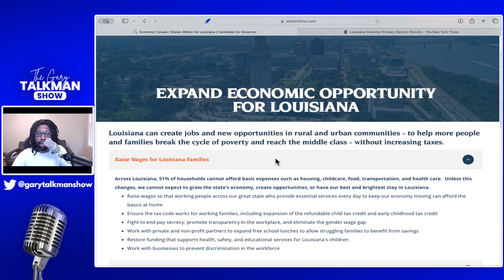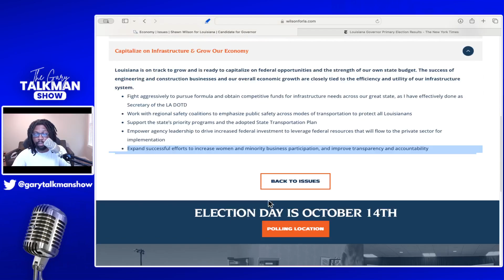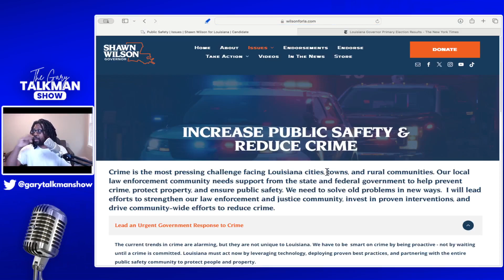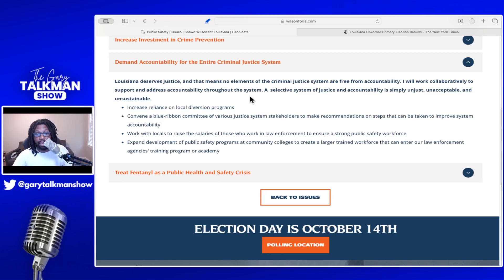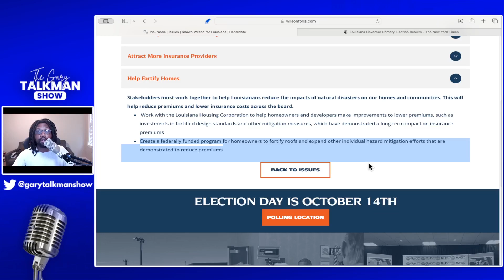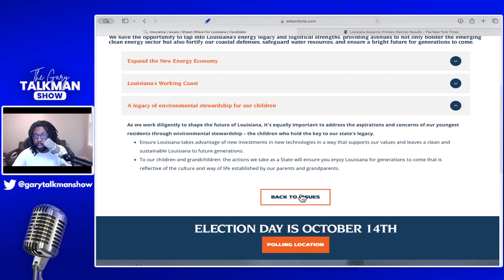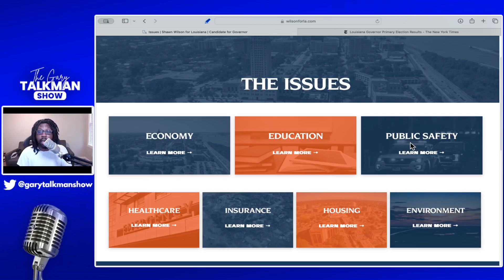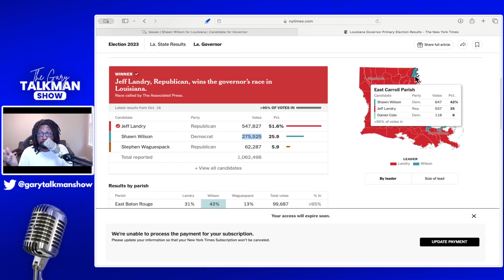Shawn Willson is another Democrat shill that lost Hugely in Louisiana | TalkBytes #40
On this episode of TalkBytes we discuss:
Shawn Willson is another Democrat shill that lost Hugely in Louisiana

Apple and Google Podcast: Gary Talkman Show